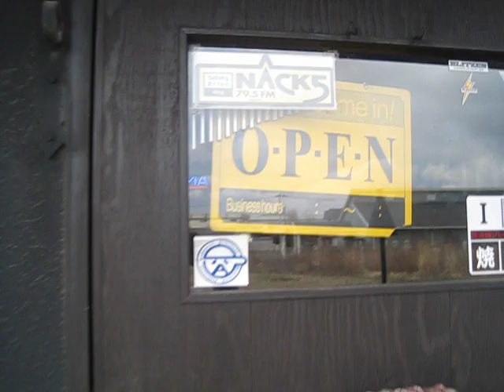あぶり屋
協賛店のあぶり屋さんをご紹介！
店内のバラエティーに富んだ造りが、魅力のひとつ。
なんと言っても、上州牛とグリーンカレーか！